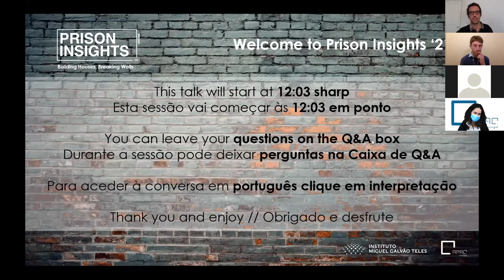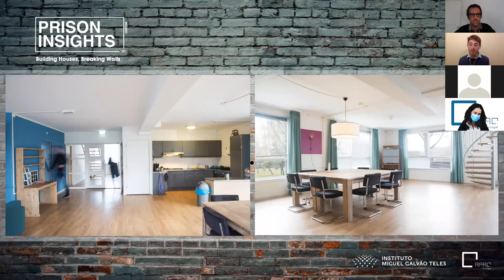4) Prison Insights '21 | Talk 2 | How can space trigger reintegration?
A segunda conversa desta edição contou com o convidado Matt Dwyer, licenciado em arquitetura e design e responsável pelo projeto Local Time (que propõe em novo modelo arquitetónico para instalações de justiça juvenil) e moderação de João Aires Pereira, arquiteto que nos últimos anos se tem vindo a dedicar a organizações e projetos de iniciativa social. Durante uma hora tocaram temas tão pertinentes como a importância do design de um espaço, a saúde mental, a segurança relacional, o impacto do som e a capacidade dos espaços favorecerem a reintegração.

O Prison Insights é um evento internacional co-organizado pela APAC Portugal e o Instituto Miguel Galvão Teles. A edição de 2021 decorreu inteiramente online, sob o mote "Building Houses Breaking Walls" para abordar práticas inovadoras no sistema prisional, mais especificamente sobre as Casas de Transição.

[English]
The second conversation of this edition was attended by Matt Dwyer, a graduate in architecture and design and responsible for the Local Time project (which proposes a new architectural model for juvenile justice facilities) and moderated by João Aires Pereira, an architect who in recent years has been dedicating to organizations and projects of social initiative. For an hour, they touched on topics as relevant as the importance of space design, mental health, relational security, the impact of sound and the capacity of spaces to favor reintegration.

Prison Insights is an international event co-organized by APAC Portugal and Instituto Miguel Galvão Teles. The 2021 edition took place entirely online, under the motto "Building Houses Breaking Walls" to address innovative practices in the prison system, more specifically on Transition Houses.